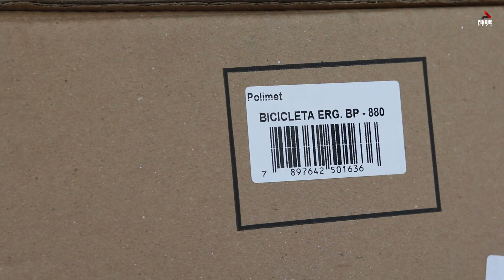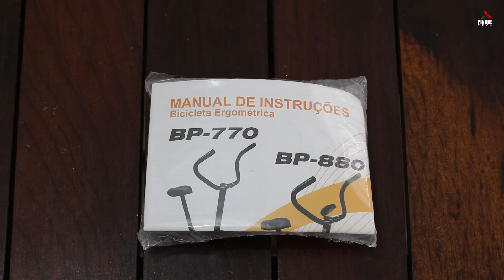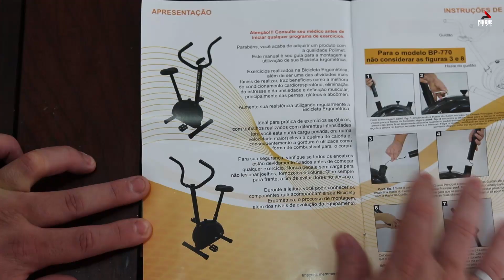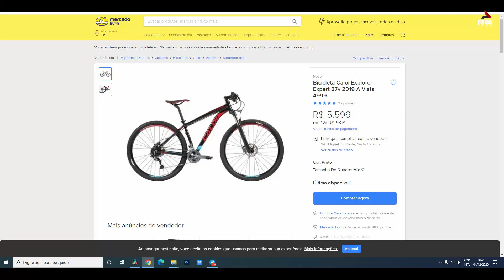Bicicleta Ergométrica Polimet BM-880 - Análise Honesta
Um unboxing para demonstrar o que vem na caixa, como montar, minhas impressões do produto e avaliação geral sobre a compra ao fim do vídeo. Pensando no isolamento social foi a solução que encontrei para sair do sedentarismo. Se você acha que pode funcionar pra você, vai fundo.

Link da Bike (ao comprar por aqui você ajuda o canal. Muito obrigado):

🎵 Track Info:

Title: Bad Intentions by Le Gang
Genre and Mood: R&B & Soul + Dark

🎵 Track Info:

Title: Someday
Artist: Roa
Genre: Dance & Electronic
Mood: Bright